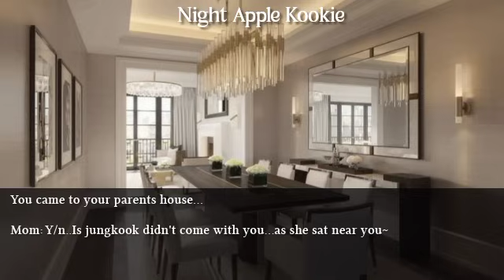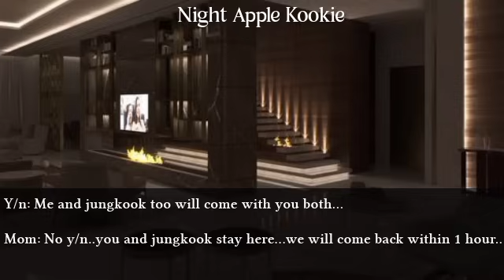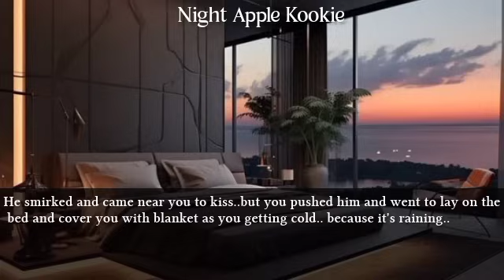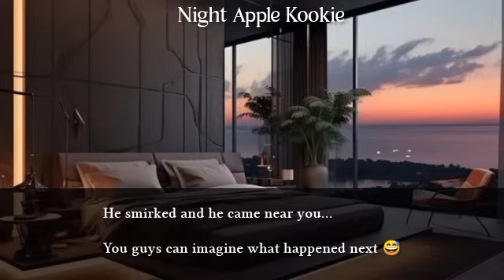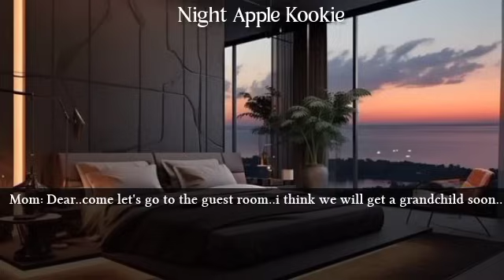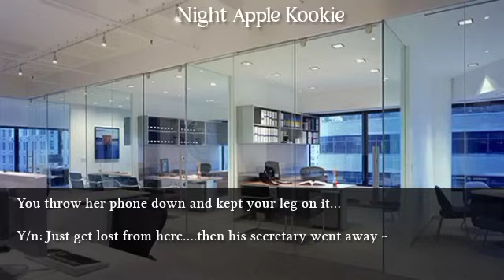Doing !t under the blanket with your mafia husband in your parents room after the family dinner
Doing !t under the blanket with your mafia husband in your parents room after the family dinner as he is ne€dy [Jk ff]